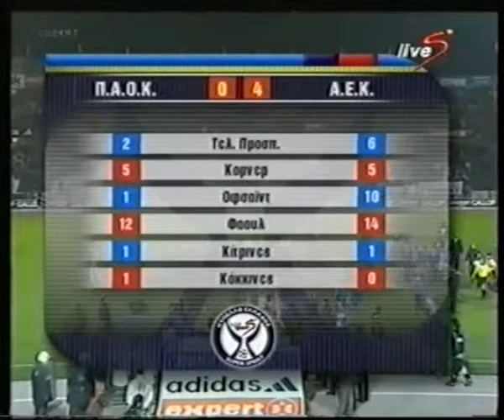ΠΑΟΚ -A E K 0-4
Ta πνευματικά δικαιώματα ανήκουν στου δικαιούχους

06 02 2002